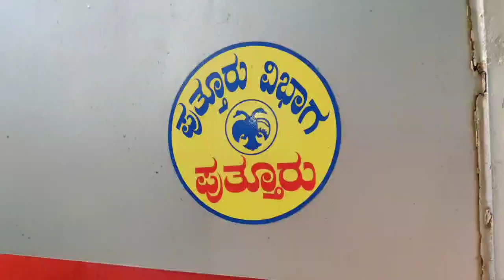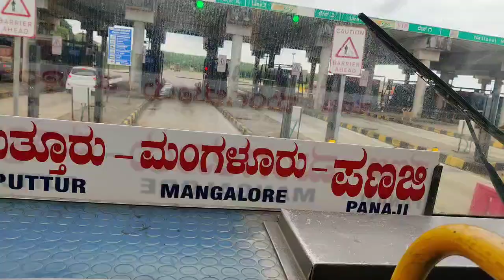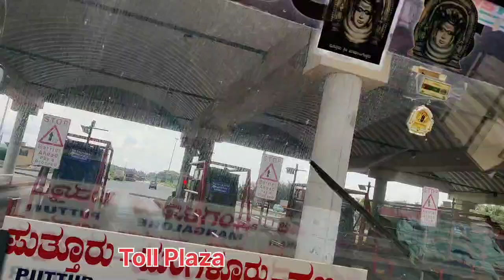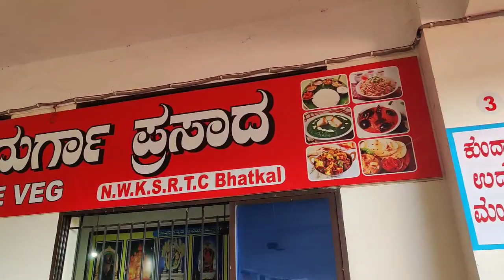EP 32 | Coastal Bharat Yatra बस का सफर Panjim Goa To Udupi Bus Journey